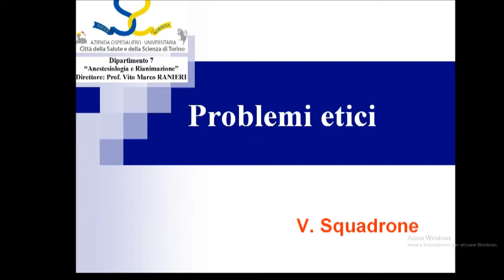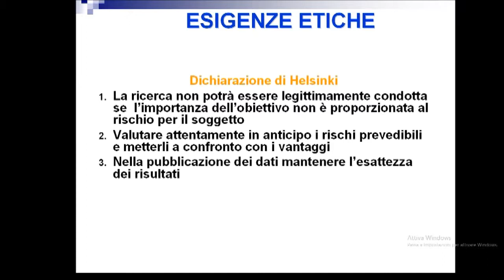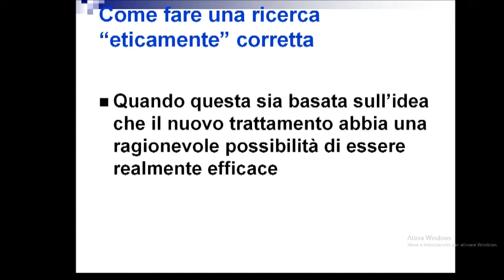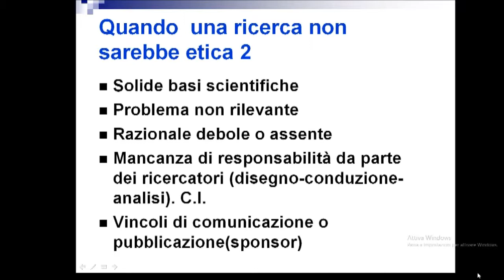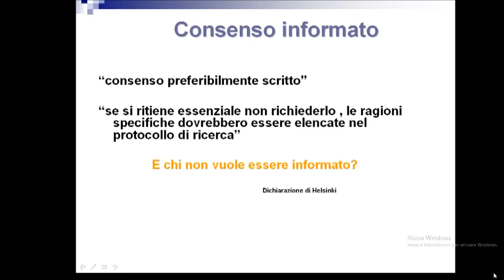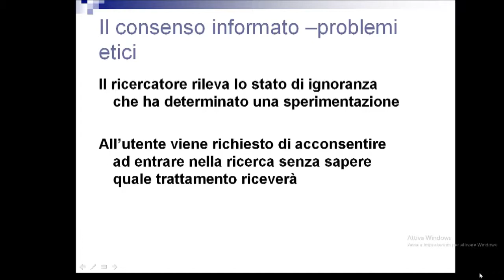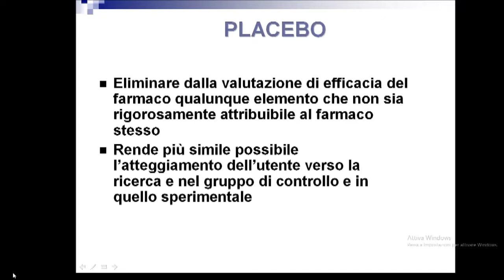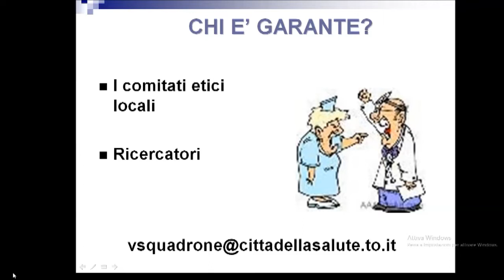Etica degli studi clinici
Formazione al tempo del corona virus